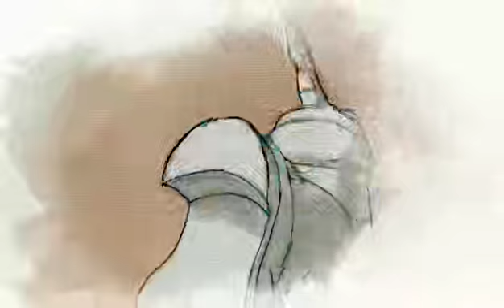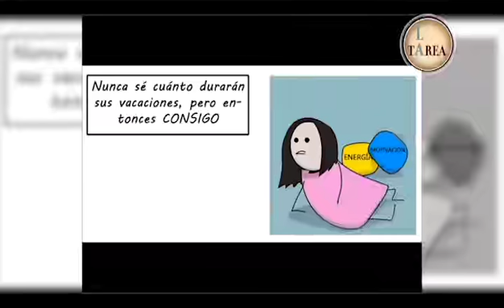La Tarea - Ansiedad I